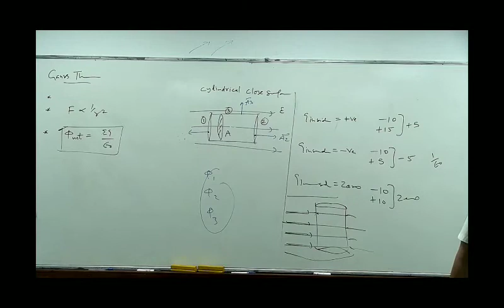DJ sir Allen teacher Electrodynamics of Physics King DJ sir Electrostatic#allen#kota#neet2024#NTA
Allen Kota DJ (Dinesh jain) sir